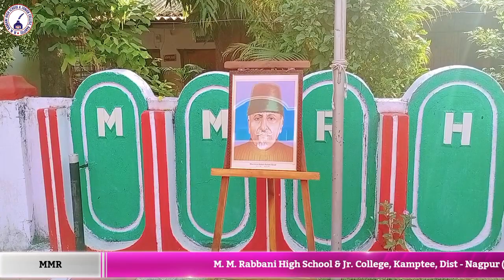National Education Day Celebration | MM Rabbani High School & Jr. College |Maualana Abul Kamala Azad